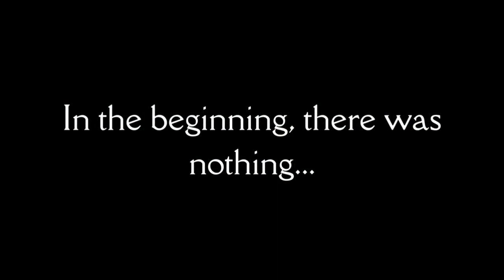Vampire: The Masquerade - She Is Risen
I had such a good time finally getting to play with Sam after talking for so long on discord, twitch, and social media and it was wonderful to get to introduce so many new folx to the World of Darkness and Vampire: The Masquerade as well as bringing Lillith to unlife!

Check out Freedom at @thunderwizard10 on Insta and you can find their other you can find Link at @ghostlyreverb on social media and twitch; Sam can be found both at @fablemancers and @QuestKeep on social media and twitch

Also, give our friends @Crithitcreations and @Desired.Effect.Dice a follow on Instagram and make sure you use our code: HAMMPOD15 on their websites to get a 15% discount and to let 'em know who sent ya!